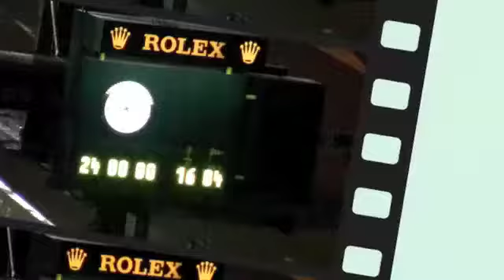Le Mans 2011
First trip to Le Mans for Ewan aged 7 & Evan aged 11. What an experience!!